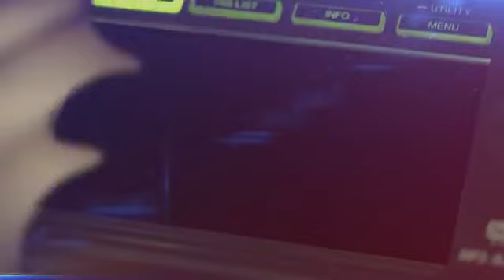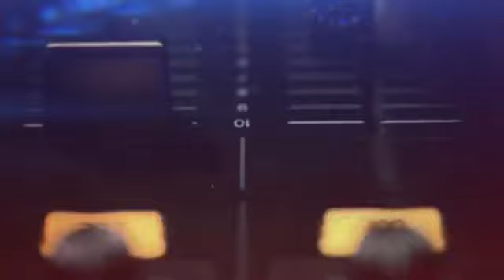Uproar Xmas Party Live: Feat We Love Old Skool